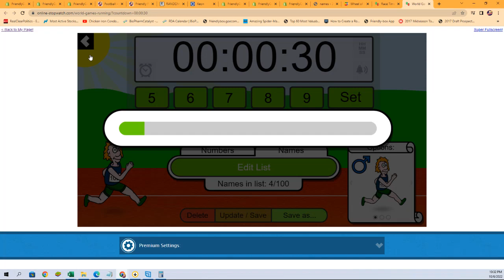FILL FOR 5 SPOTS in 2022 GRADED CARD CHEAP SHOTS ID GRCHEAPSHOTS108